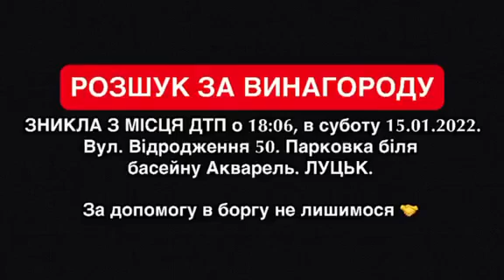У Луцьку шукають водійку, яка спричинила ДТП і втекла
Відео – Волиньінфа.